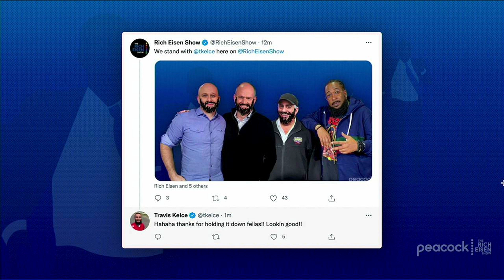Travis Kelce Shaved Off His Beard and Everybody’s Freaking Out | The Rich Eisen Show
Rich Eisen, Chris Brockman and TJ Jefferson do a deep dive in to the burning topic that has taken Twitter by storm: Travis Kelce shaving off his beard.